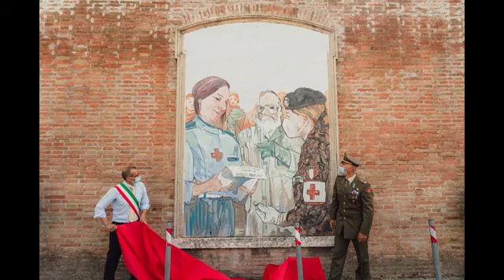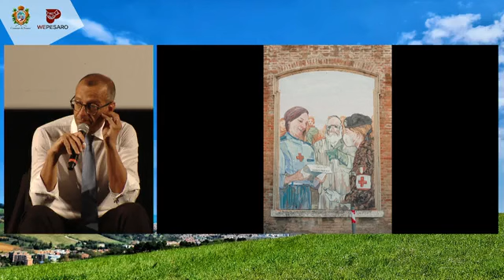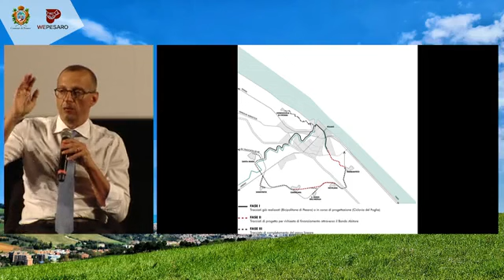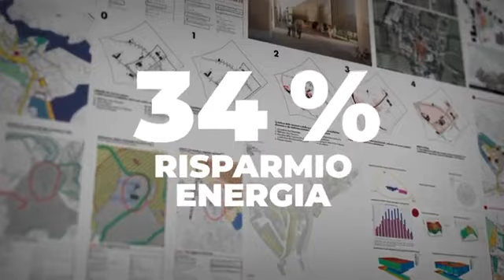Ricci - Dalla cultura alla mobilità sostenibile, (17.06.21)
- Ricci - 🎤 Dalla cultura alla mobilità sostenibile, passando per sport e infrastrutture innovative: ecco come riparte la città dopo quindici, lunghi e difficili, mesi di pandemia.
wepesaro (17.06.21)